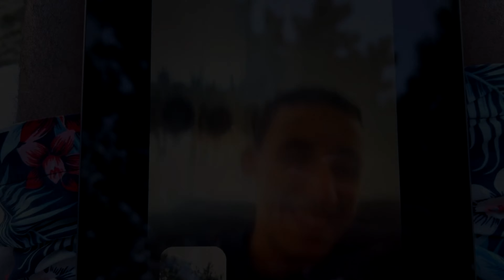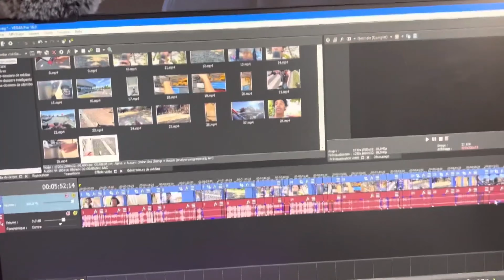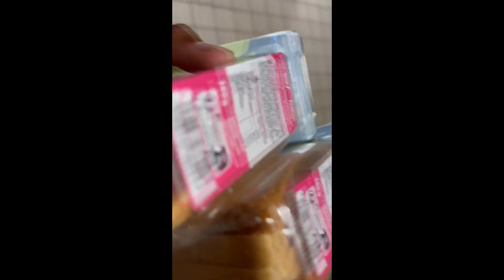ASMR: VOUS PASSEZ 24H AVEC NOUS ! (mais genre vraiment) 😴⏲️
Je vais te dire mon matériel que j'utilise pour faire mes vidéo ASMR:

𝗖𝗔𝗠𝗘𝗥𝗔 : iPhone 13 Pro Max
𝗠𝗜𝗖𝗥𝗢 : Blue Yeti ou Fifine K678
𝗟𝗢𝗚𝗜𝗖𝗜𝗘𝗟 𝗗𝗘 𝗠𝗢𝗡𝗧𝗔𝗚𝗘 : Sony Vegas Pro 16

Et au cas si tu ne sais pas c'est quoi l'𝐀𝐒𝐌𝐑 je vais t'expliquer:

Du nom orignal « Autonomous sensory meridian response » , en français on pourrait dire qu’il s’agit d’une sensation de picotements agréable aux niveau du cuir chevelu, du à un stimulus visuel auditif ou autres .💤

Découvrez les avantages proposés aux membres ! 💸